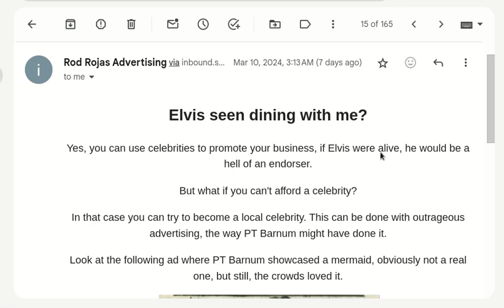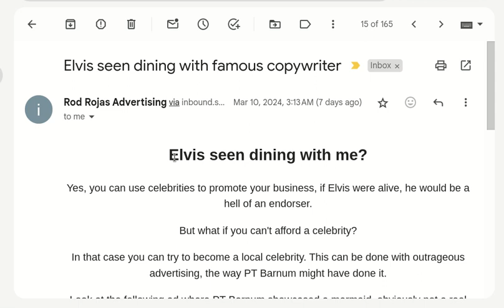Get more Email opens with Ben Settle's Tabloid Headlines